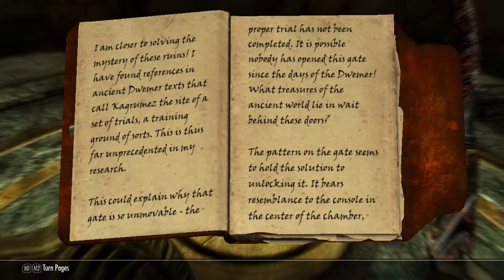Level: Max - It's All In Your Mind...- Part 67 - Dragonborn - Let' Fail at ESV: Skyrim!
Now that the world is saved, let's do a small quest quick! Back to Septimus! You need us to kill one of each kind of Elf? Easy enou-WHAT IN THE WORLD IS THAT!? Hermaeus Mora?!
Well that was freaky, but to find the blood I suggest Bandits.
Alright, Septimus, got your Blood, so what's in side the...Oghma Infinium? This place is bigger on the inside...Oh it's that squid again! Wait, are you claiming I have no free will! Nonsense! Hey atleast this book gives you a bunch of Experience in any third of the skills. Which is cool, Discerning the Transmundane Complete!
Let's go to Windhelm to figure out the Cultists that tried to kill us...? Oh well, let's take a boat!
Welcome to Solstheim! A land of Dark Elves! And Ash! And Volcanoes! And weird stuff! And Raven Rock!
So, the only thing anybody knows about Miraak is something about a Dream...and a Temple, creepy...Let's check out that rock...Neloth! Who are you? A Scientist? And that Stone is mind controlling the people who are building?! This is bad!
Is that...a Spider...That jumps and explodes? I support!
Kagruez? What's this mess? Bandits? And...Robots, WAIT IS THAT A BALLISTA? That's awesome! So apparently this is a temple full of trials that we need to find resonance gems to open, and we don't have any. And what's this...a Dwarven Spider...that's friendly? I like it! I'll name you Scrappy!
What's this...the Temple of Mirak! We found it! DUDE DRAGONBONES! And more mind controlled people...hey! Someone isn't mindcontrolled! Frea! What's up?